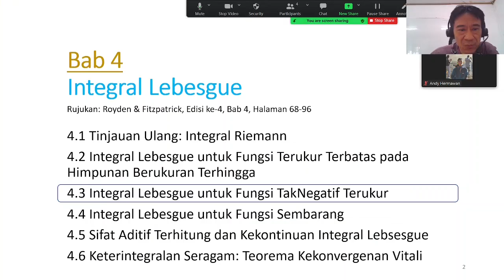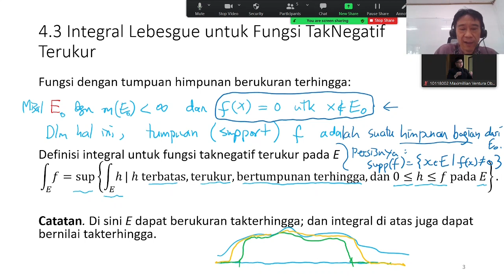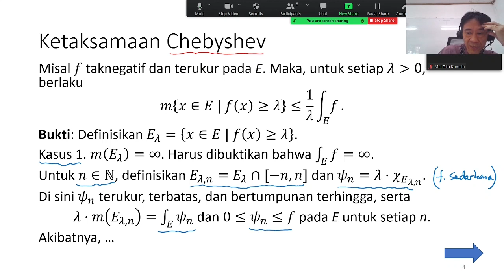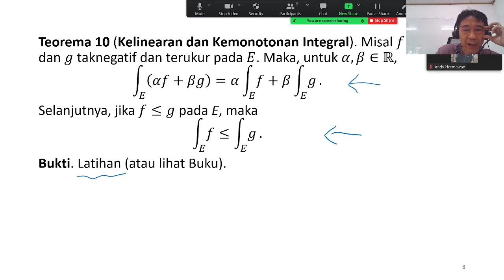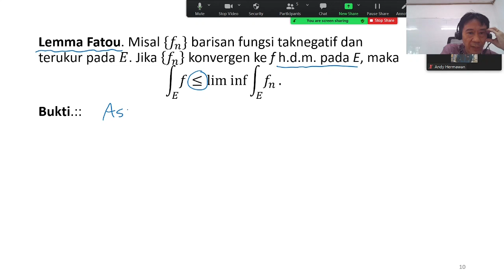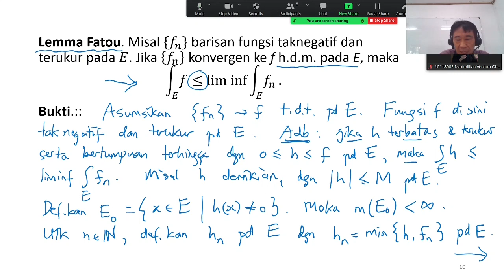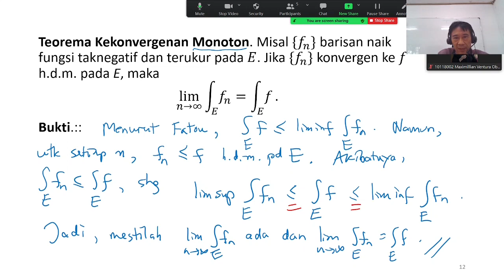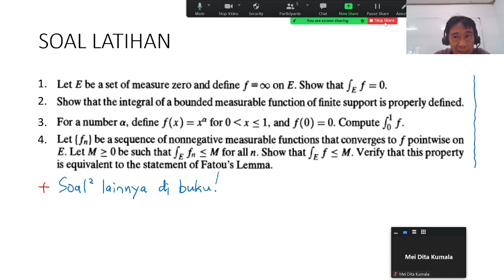UKURAN & INTEGRAL LEBESGUE: Integral Lebesgue untuk Fungsi Tak Negatif Terukur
Dalam video ini dibahas integral Lebesgue untuk fungsi tak negatif dan terukur pada himpunan terukur E sembarang, termasuk Lemma Fatou dan Teorema Kekonvergenan Monoton.